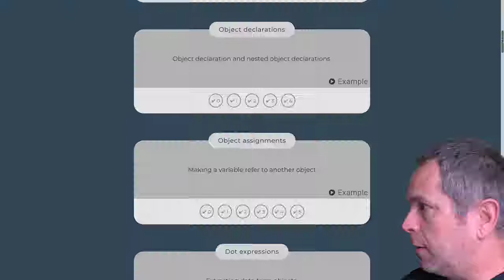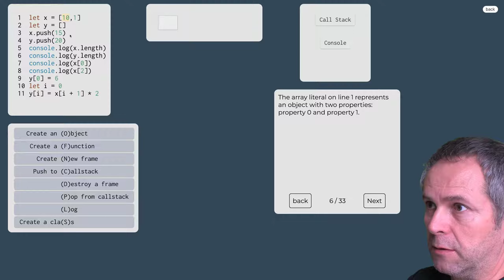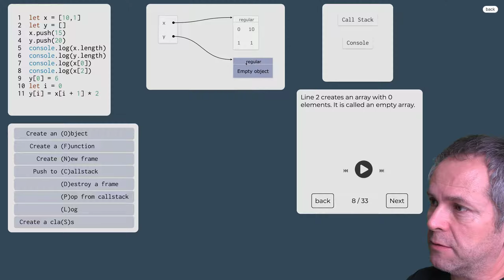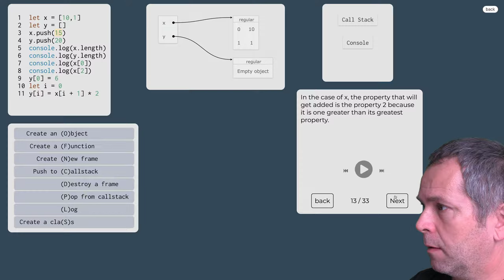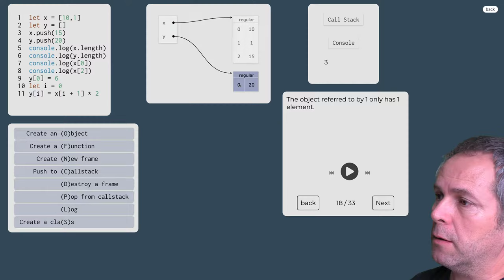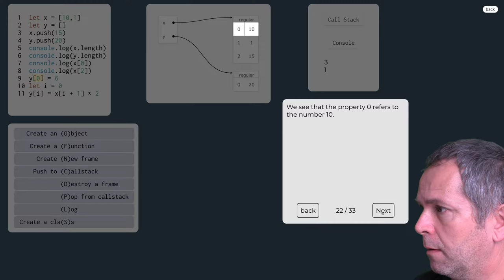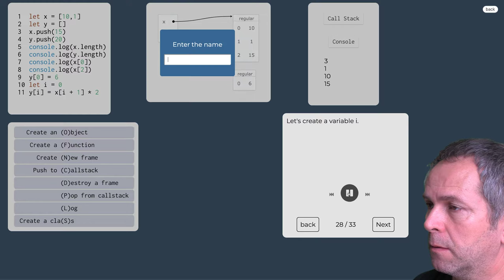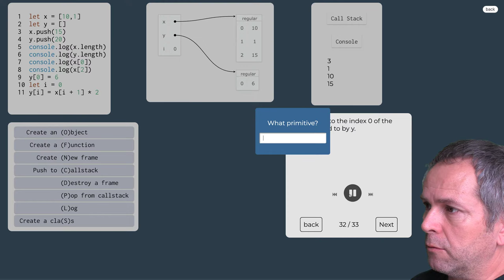1060 👅 1.5.4.I. Polia v javascripte